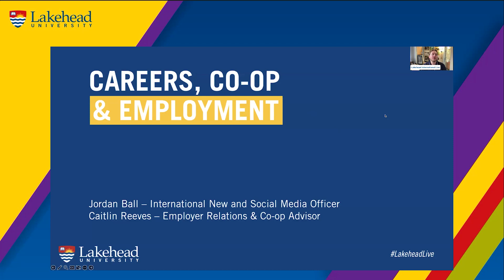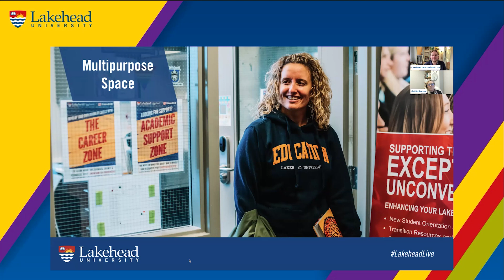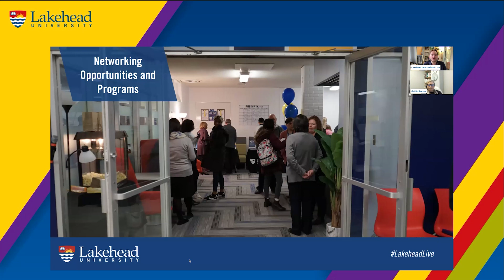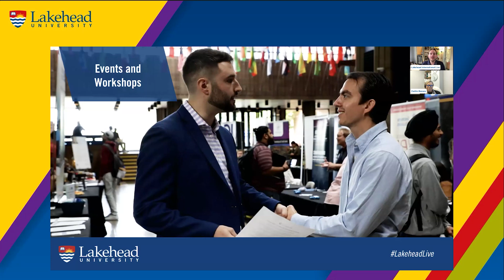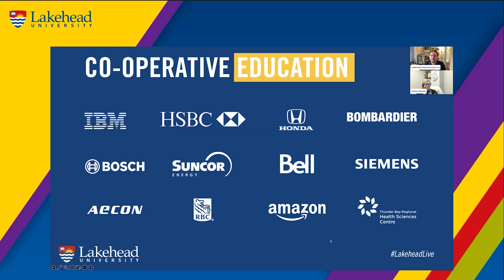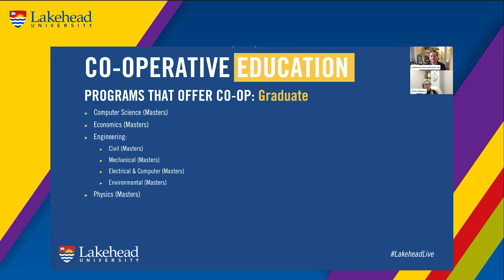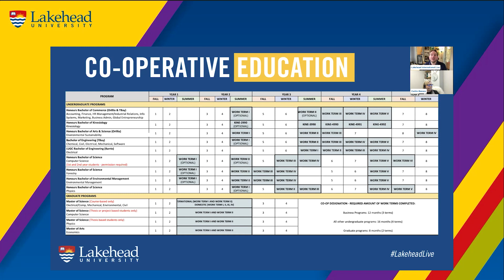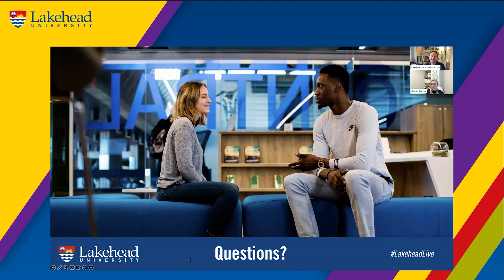Careers, Coop & Employment Supports at Lakehead University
Our students succeed academically, graduate on time, and get jobs. In fact, Lakehead students are top 3 in Ontario for job readiness. With an average employment rate of 97.7% two years after graduation, Lakehead alumni are career-ready.

Join us to learn about the supports and services offered to our students to help them secure gainful employment, including paid work placements within their academic programs.